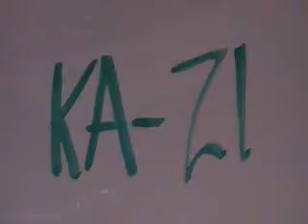Raisin Hell 2nd trip.wmv